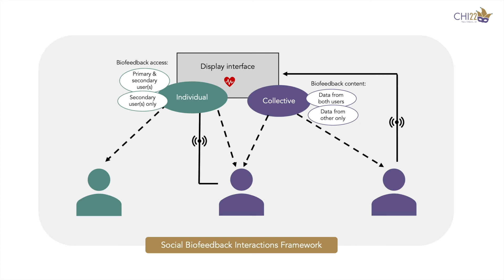[Preview] Shared User Interfaces of Physiological Data: Systematic Review of Social Biofeedback ...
[Preview] Shared User Interfaces of Physiological Data: Systematic Review of Social Biofeedback Systems and Contexts in HCI
Clara Moge, Katherine Wang, Youngjun Cho

Session: Communities

Abstract
As an emerging interaction paradigm, physiological computing is increasingly being used to both measure and feed back information about our internal psychophysiological states. While most applications of physiological computing are designed for individual use, recent research has explored how biofeedback can be socially shared between multiple users to augment human-human communication. Reflecting on the empirical progress in this area of study, this paper presents a systematic review of 64 studies to characterize the interaction contexts and effects of social biofeedback systems. Our findings highlight the importance of physio-temporal and social contextual factors surrounding physiological data sharing as well as how it can promote social-emotional competences on three different levels: intrapersonal, interpersonal, and task-focused. We also present the Social Biofeedback Interactions framework to articulate the current physiological-social interaction space. We use this to frame our discussion of the implications and ethical considerations for future research and design of social biofeedback interfaces.